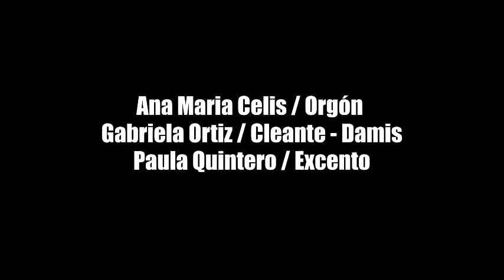Cortometraje la cura siniestra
Basada en tartufo del autor Moliére, realizada por las alumnas del grado 11B del Colegio Alvernia.